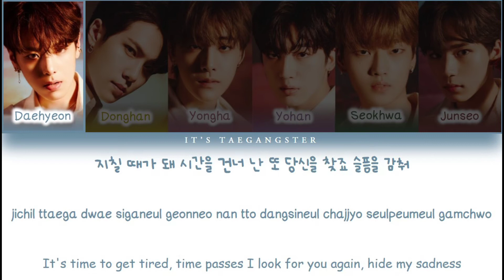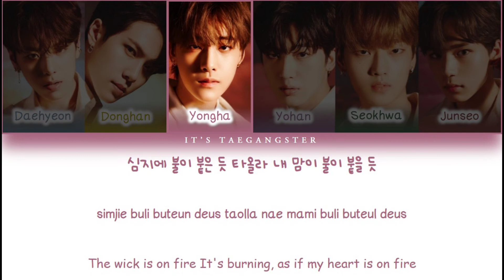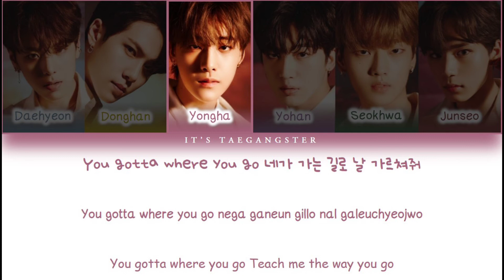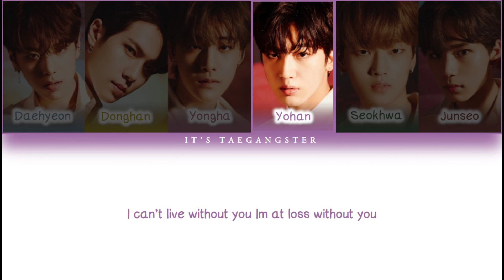WEi(위아이) “FUZE(도화선) (Prod.by 장대현)” Color Coded Lyrics [Han/Rom/Eng] 가사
It's Taegangster

• Pict By : Official WEi Twitter @WEi__Official
• Hang : Naver Music
• Tittle : ‘FUZE(도화선)’
• Track : WEi 1st Mini Album IDENTITY : First Sigh
• Genre : Dance
• Songwriter : Dae-Hyun Jang, RYVNG (Stupid Squad), Maynine, Kang Seok
• Composition : Jang Dae-Hyun, RYVNG (Stupid Squad), Maynine
• Arrangement : Jang Dae-Hyun, RYVNG (Stupid Squad), Maynine

WEi
위아이
Daehyeon
Donghan
Yongha
Yohan
Seokhwa
Junseo
WEi Debut
WEi Twilight
WEi 1st Mini Album
WEi lyrics
WEi color coded lyrics
OUI entertainment